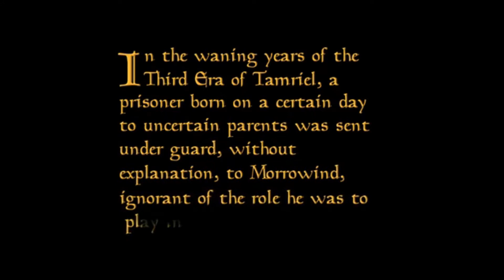The Elder Scrolls III: Morrowind (Xbox) - Intro (2002)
Provided by Puff Daddy

Gameplay from Bethesda Game Studios' 2002 release.